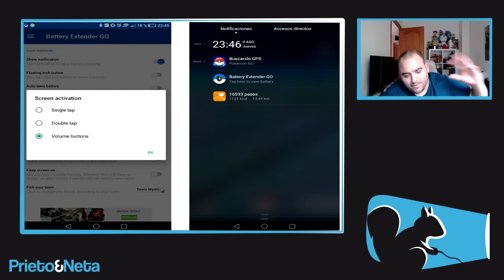IMPORTANTE | POKÉMON GO: Puede jugarse de este modo con la pantalla apagada